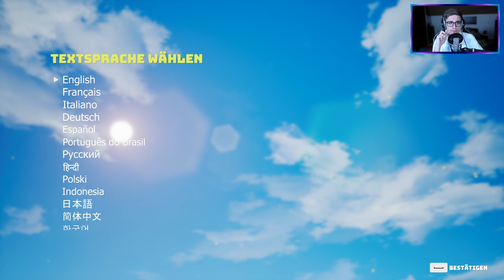Charakter Creation: Unser eigenes kleines Wuscheltier 🦊 Biomutant #01 [deutsch/gameplay/2k/facecam]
Let's Play Biomutant [deutsch/gameplay/2k/facecam].
Biomutant ist ein postapokalyptisches Kung-Fu-RPG in einer offenen Welt mit einem einzigartigen Martial-Arts-Kampfsystem, welches uns Nahkampf, Schießen und Mutationsaktionen kombinieren lässt.

Heute beschäftigen wir uns ausgiebig mit der Charaktererstellung. Hierbei wählen wir nicht nur unser Aussehen, sondern direkt damit auch unsere Skillpunkte.